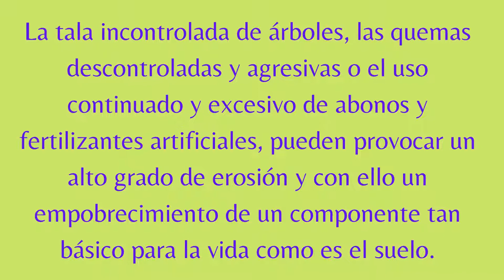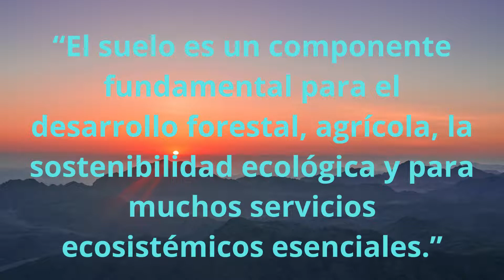Día Mundial de la Protección del Suelo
Empecemos a cuidar de nuestra Casa en Común.